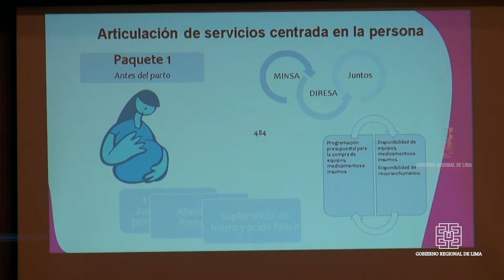MIDIS EXPONE BENEFICIOS DE PROGRAMAS SOCIALES ANTE ASAMBLEA NACIONAL DE GOBIERNOS REGIONALES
Paola Bustamante: “Trabajo será bajo enfoque de presupuesto por resultados”

Una exposición de los programas sociales Cuna Más, Juntos, Qali Warma, Foncodes y Pensión 65 realizó la ministra de Desarrollo e Inclusión Social Paola Bustamante Suárez ante la Asamblea Nacional de Gobiernos Regionales (ANGR).

La titular del portafolio explicó que para el 2016 el trabajo articulado con los gobiernos regionales del país será bajo el enfoque de presupuesto por resultados, en el marco de una estrategia de inclusión social.

El presidente de la ANGR Nelson Chui Mejía consideró importante el rol que juega el Midis, que ha permitido laborar en tres sectores al tener acceso universal a los servicios de calidad en Salud, Educación y Vivienda.

“Estos programas sociales han sido implementados mediante una política de Estado en ejes de eficiencia, equidad y justicia social, transparencia y descentralización, los cuales deben continuar para mejorar la calidad de vida de la población en situación de pobreza y pobreza extrema”, señaló Chui Mejía.

En un próximo encuentro se presentará una evaluación del cumplimiento de los compromisos de cada región, los cuales recibirán incentivos económicos por su desempeño durante el 2015.

Huacho, 08 de enero de 2016